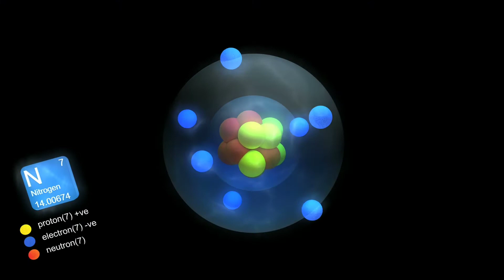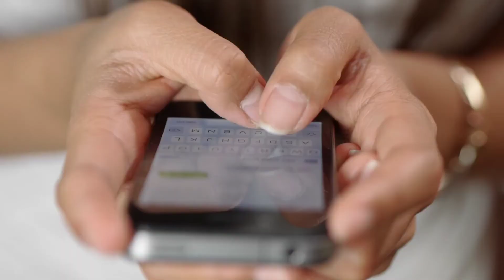आकाश का रंग नीला क्यों दिखाई देता है? || why is the sky blue || Fact Pin2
Welcome ho gya aalogo ka description me  😁

 KAISE HAI AAPLOG ❤️ I HOPE KI AAP AUR AAPKE FAMILY SAB BADHIYA HONGE 🤗

 Aap Log Description Padhne Aaye Hai Na To Please Niche Tak Padh Ke Jaiye Ga☺️

 Kya Aapko Pata Hai Aapka Ek Support Se Aap Logo Ka Channel Fact Pin2  Kaha Se Kaha Pahuch Sakta Hai 🔥

 Bas Aap Logo Ko Itna Kijiye Ki Aap Log Apna Videos Jaha Bhi Dikhe To Last Tak Dekh Lijiye Ga Aur Achha Lage To Like Comments And Share Kr Ke Apna Pyaar Dikhaiye Ga 🙏

YOUR QUIRES :-

why is the sky blue in hindi
why is the sky blue
why sky is blue
आकाश का रंग नीला क्यों होता है
आकाश हमें नीला क्यों दिखाई देता है
आकाश का रंग नीला क्यों दिखाई देता है?
आसमान का रंग नीला क्यों होता है
आकाश का रंग नीला होता है
akash ka rang neela kyon dikhai deta hai
akash ka rang neela kyon hota hai
akash ka rang neela kyon hai
आकाश का रंंग
आकाश (sky)
नीला आकाश
neela aakash
ऐसा क्‍यों
पृथ्वी से आकाश का रंग नीला क्यों दिखाई देता है
आकाश नीला क्यों दिखाई देता है
aakash ka rang nela kyu hota h
स्वच्छ आकाश का रंग नीला क्यों दिखाई देता है?
आसमान का रंग नीला क्यों दिखाई देता है
आसमान का रंग नीला क्यों है
आकाश का रंग नीला किसके कारण दिखाई देता है
आकाश का रंग नीला ही क्यों दिखता है
why is the sky blue and the sun yellow
आकाश का रंग नीला किस कारण दिखाई देता है
आकाश का रंग कैसा होता है
आकाश का रंग नीला दिखाई देता है
आकाश का रंग नीला किस कारण होता है

human vision
visible spectrum
human eye and colourful world class 10
human eye and colourful world cbse
why isn't the sky violet?

 Long Videos Dekhne Ke Liye Link Pr Touch Kijiye Friends ❤️

 दुनिया का 10 सबसे जहरीले और खतरनाक सांप ! Worlds 10 most poisonous and dangerous snakes

 चीन की इस सच्चाई को आप नहीं जानते होंगे || TRUTH OF CHINA in hindi || Fact Pin2

 डॉक्टर इंजेक्शन में से दवाई क्यों निकालते है ? | Most Amazing Facts Random Facts | by Fact Pin2

 Drugs लेने से क्या होता है ? | ड्रग लेने के बाद कैसा महसूस होता है IFact pin2

 भारत के बारे में आश्चर्यजनक तथ्य || Amazing Facts about India In Hindi Fact Pin2